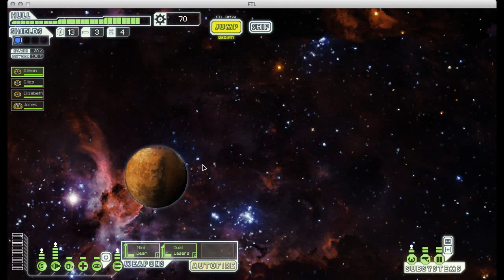FTL Playthrough- Stealth Ship (Easy Mode 'Cause I'm A Wimp) Part 1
oh god we need shields oh god oh god